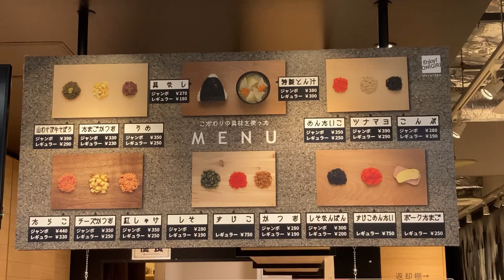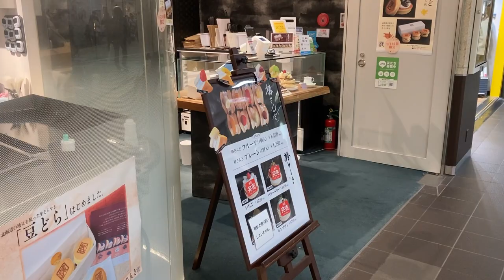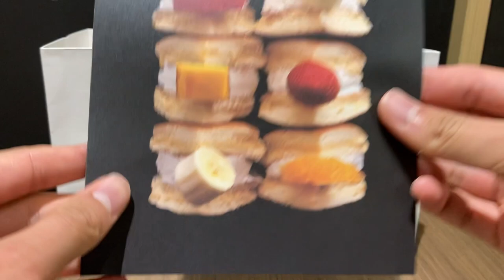Beautiful Fruit Sandwiches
This time I went for the popular fruit sandwich.

To be precise, the fruit is on top of the sandwich. It's delicious and makes you want to give it as a gift to someone.

▪︎ Name
Tsubakisand

▪︎ Address
Sapporo Underground Mall Pole Town, Minami 3-jo Nishi 4-chome, Chuo-ku, Sapporo, Hokkaido
060-0062

0:00　Japanese rice ball 'Onigiri’
3:15　Fruits sandwich store
4:13　Eat time